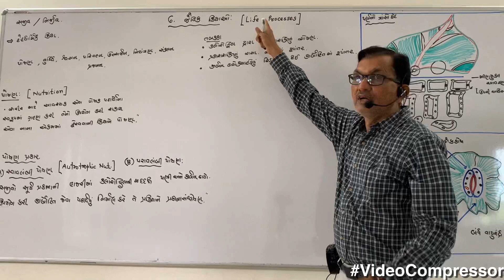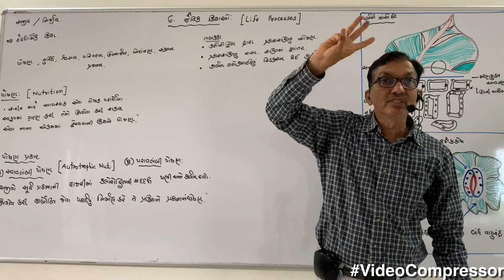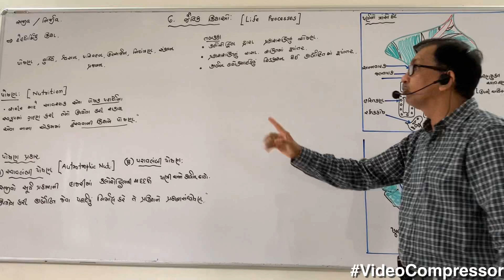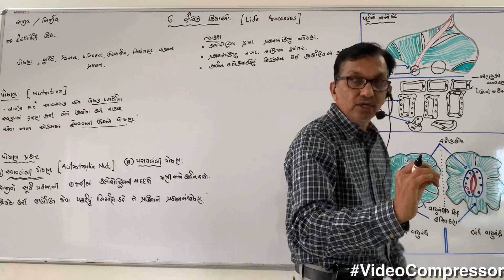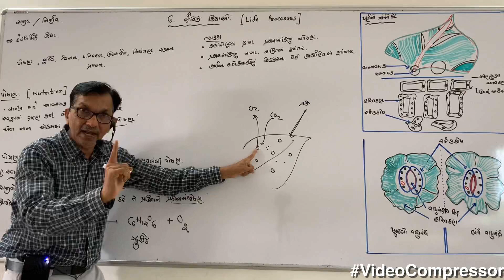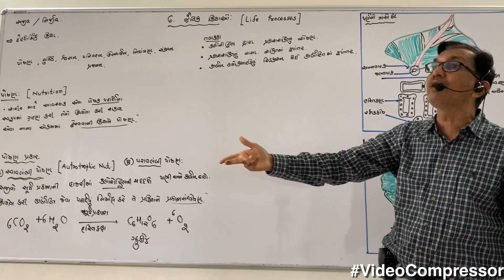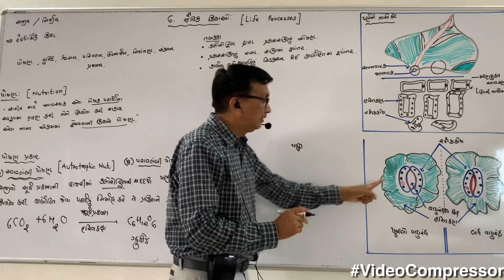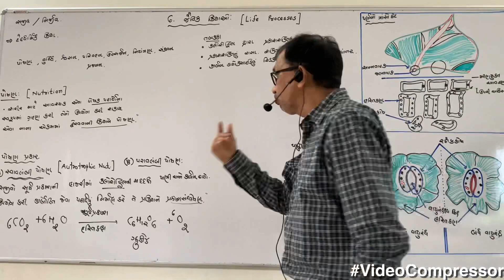Babusir sci 10 bio(17/7/20)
Ch 6 life processes